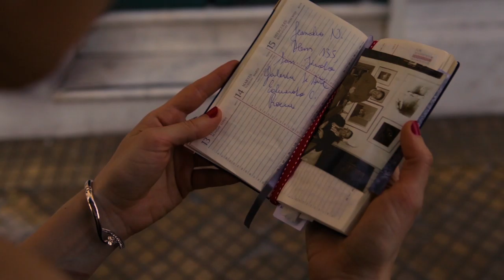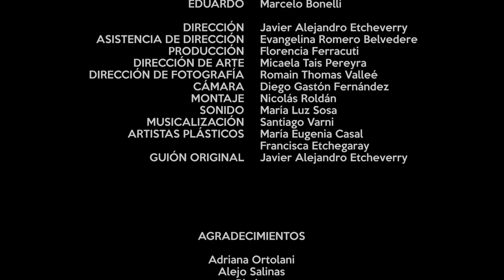"La última obra" - Vorágine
TP3 DAV 1 | BLANCO | Diseño de Imagen y Sonido | FADU | UBA

Protagonizado por Julieta Bermudez y Marcelo Bonelli.

DIRECCIÓN - Javier Alejandro Etcheverry
ASISTENCIA DE DIRECCIÓN - Evangelina Romero Belvedere
PRODUCCIÓN - Florencia Ferracuti
DIRECCIÓN DE ARTE - Micaela Tais Pereyra
DIRECCIÓN DE FOTOGRAFÍA - Romain Thomas Valleé
CÁMARA - Diego Gastón Fernández
MONTAJE - Nicolás Roldán
SONIDO - María Luz Sosa
MUSICALIZACIÓN - Santiago Varni
ARTISTAS PLÁSTICOS - María Eugenia Casal
                                           Francisca Etchegaray
GUIÓN ORIGINAL -  Javier Alejandro Etcheverry